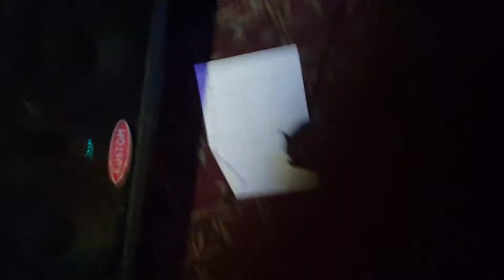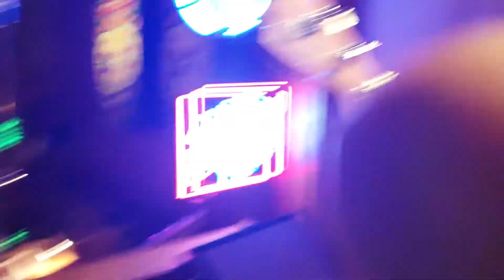DEATH CAT live at Maui Sugar Saloon Tarzana CA Sept 2018